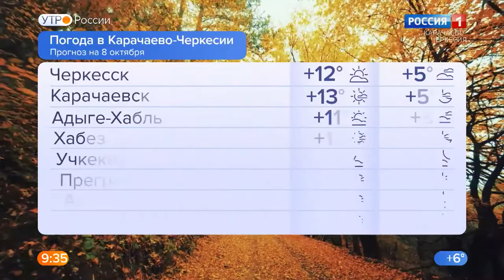Утро России. Карачаево-Черкесия 08.10.2021